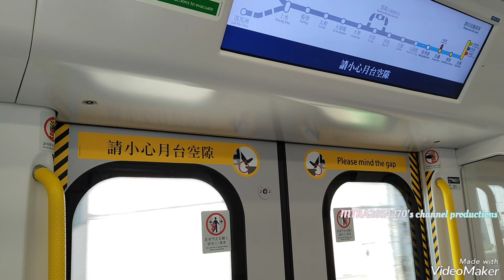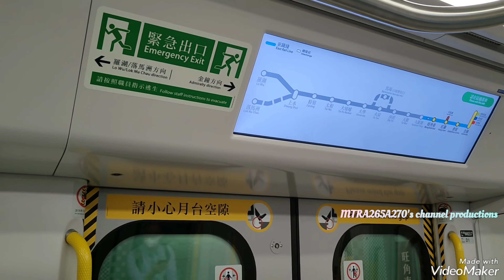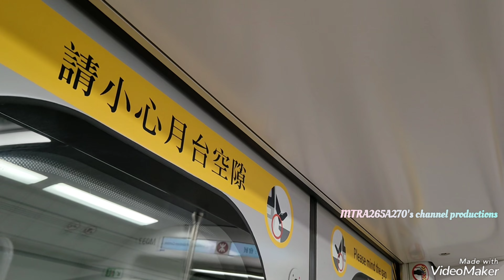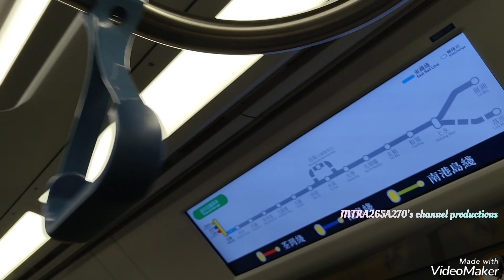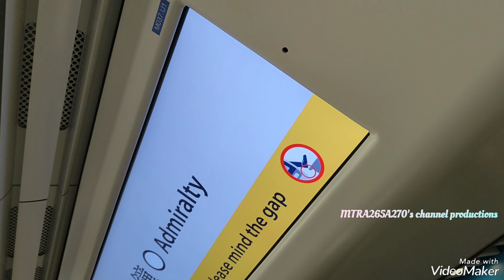[@LoveOceanparkSamuel-D039 頻道車廂入面動態顯示有貼上編號車門位置及高層上面]EAL R-Train(D037/D039)九龍塘-金鐘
拍攝日期:2023年7月6日(星期四)
使用功能製作片段:VideoShow
列車:東鐵線R-Train(D037/D039)，車次0292
全列車編組:D037-P037-M037+M038-P038-F038+M039-P039-D039
目的地:由九龍塘起點至金鐘終點站
自己一個人乘搭一架有個鐵路迷愛車@LoveOceanparkSamuel-D039 過海去到金鐘站，冇事無刻喺呢一部嘅R-Train D037/D039返去途中就見到動態路綫圖貼上咗有車門位置貼紙同埋其他位置都有貼紙，真係幾奇妙。